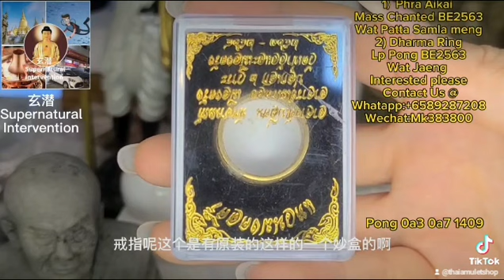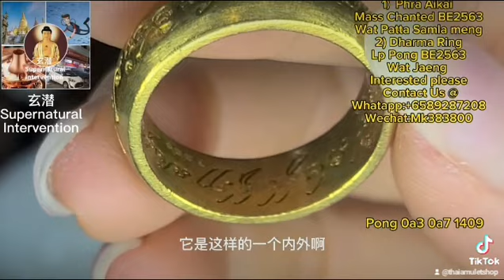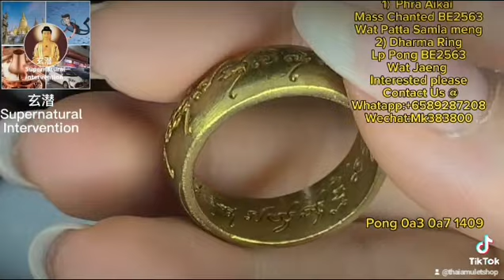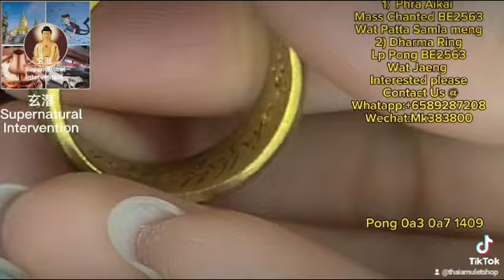Ai Kai Hulu 发财葫芦爱凯天童 Dharma Ring of LP Pong 龙婆碰的招财法戒, 龙婆师父祈福开光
1st Thai Amulet : Aikai Hulu
Master : Mass Chanted
Temple ：Wat Patta Samla Meng
Year Made : BE2563
Material : Mixed Metal

2nd Thai Amulet : Dharma Ring
Master : Luang Phor Pong
Temple ：Wat Jaeng
Year Made : BE2563
Material : Mixed Metal

Wechat : Mk38380

Pong 0a3 0a7 1409